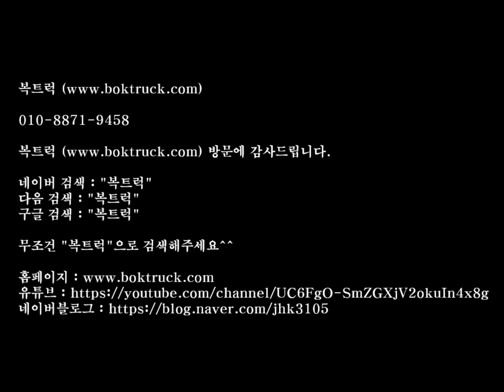[복트럭] 3.5톤 집게차중 제일 저렴한 집게차 히아브060장비를 소개합니다.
3.5톤 집게차

마이티 Ⅱ 히아브060

방통구변 저감장치

2003년 26만KM